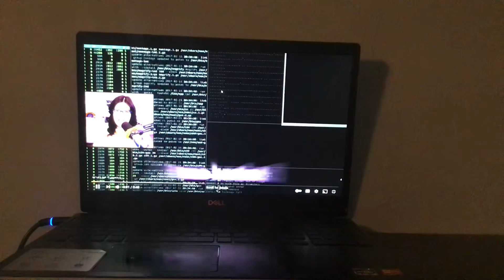DON'T WANNA LET MYSEIF DOWN MINCRAFT ANIMATION SERIES 4 Episode 4